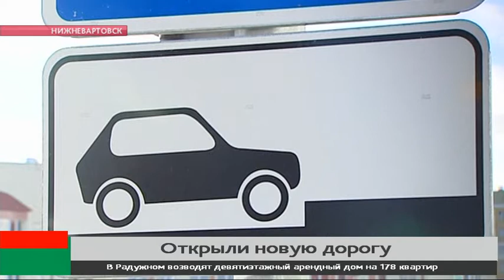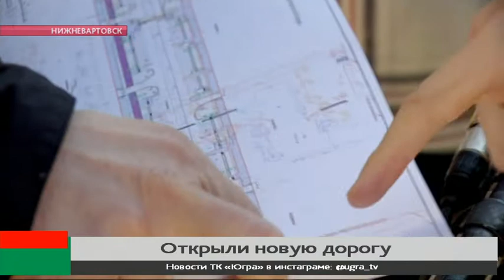В Нижневартовске открыли новую дорогу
Новую дорогу накануне открыли и в Нижневартовске. Она ведёт к строящемуся лицею имени Пушкина. Это крупнейшее образовательное учреждение города. В нём будут учиться почти две тысячи юных вартовчан. Школа нуждается в безопасном подъезде. Мечтали о нём и жители ближайших новостроек.